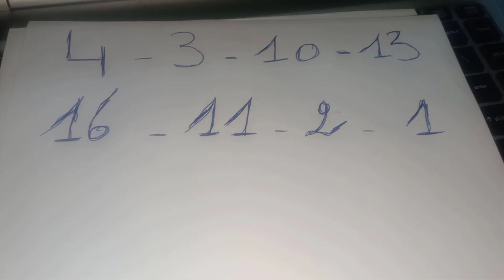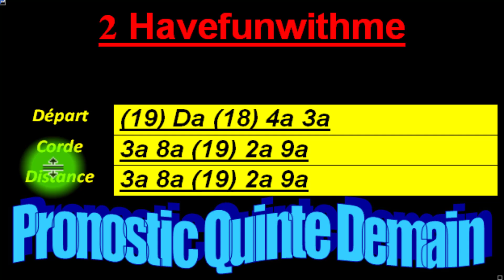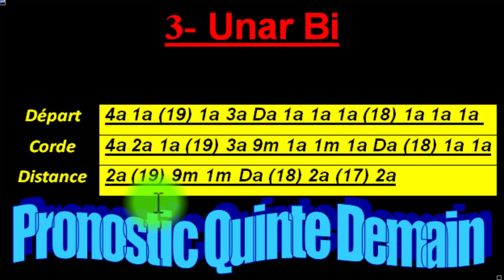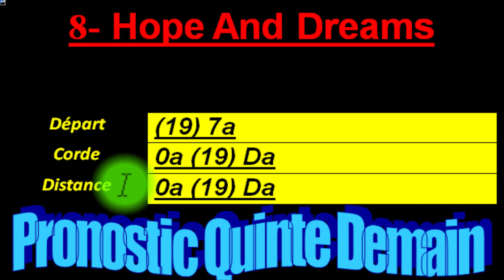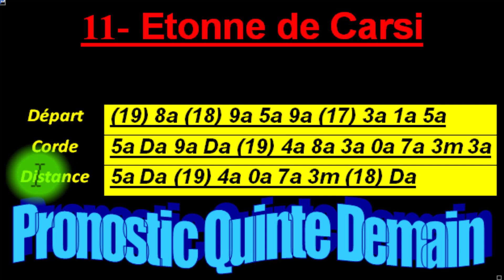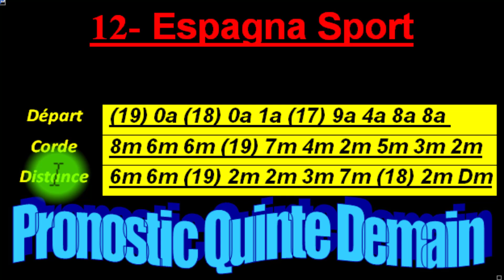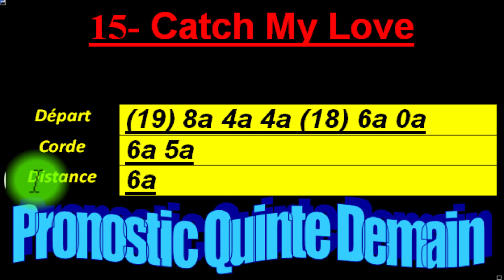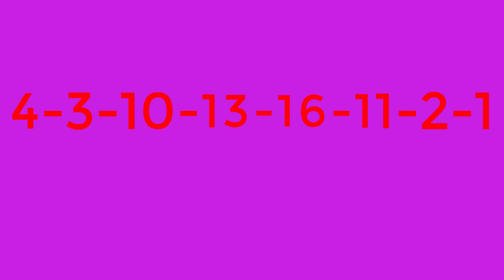Pronostic Quinté Du Dimanche 16 Février 2020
PRONOSTIC QUINTE DU Dimanche 16 Février 2020
Quinté du Dimanche 16 Février 2020

Quinte Du Dimanche 16 Février  2020
Course N°4 : Prix de la Fete Orientale
43 000€ - Attelé - Femelles - 6-7 ans - 2850 mètres- Auto Start
Grande piste - Corde à gauche - Départ vers 15h15

pronostic quinte du Dimanche 16 février
pronostic quinte du Dimanche 16/02/2020
pronostic quinte
PRONOSTIC

pronostic PMU
PRONOSTIC COURSE
PRONOSTIC PMU | PRONOSTIC QUINTE Dimanche 16 Février

pronostic PMU
pronostic TIERCE
pronostic QUARTE
PRONOSTIC Attelé
pronostic TIERCE
pronostic QUARTE